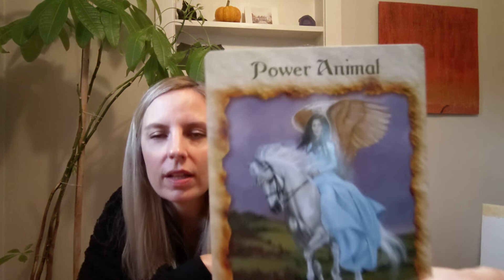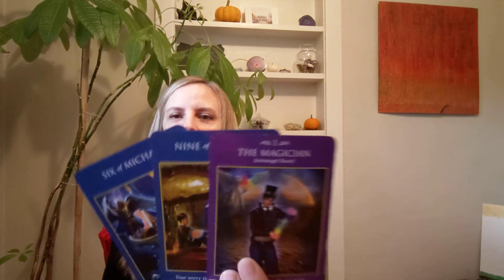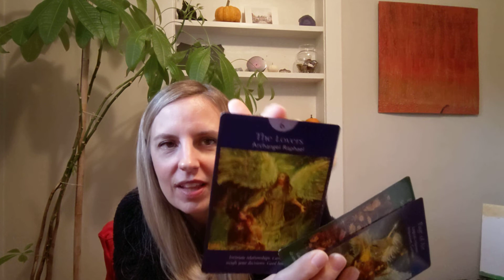Sagittarius - You're Going To Love This Golden Opportunity ☀️✨❤️ - November Reading 🦃